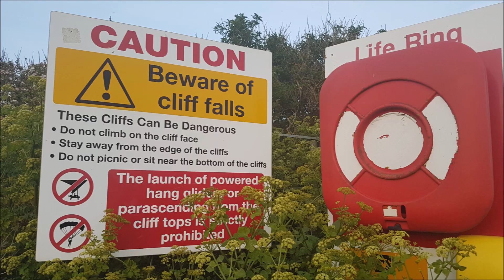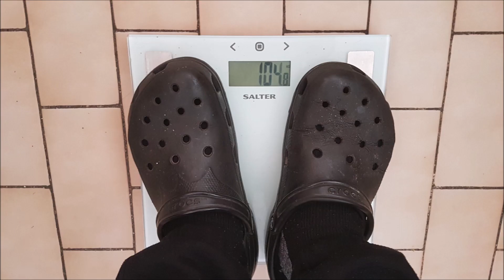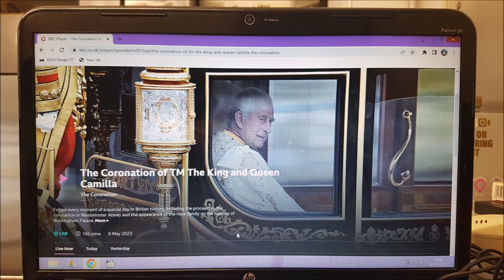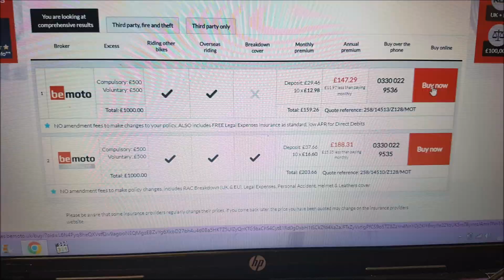MAY 2023 FIRST HALF